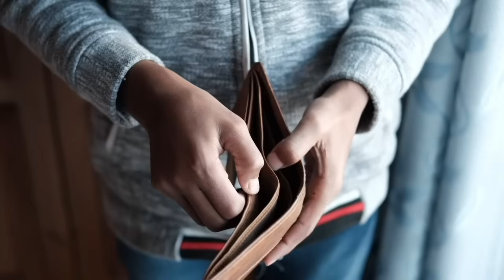4 Cadeaux à ne jamais accepter de personne, vous ne deviendrez pas RICHE !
Salut à tous ! Aujourd'hui, on va parler d'un sujet qui pourrait bien changer votre vie. Vous êtes-vous déjà demandé pourquoi certaines personnes semblent toujours attirer la malchance, tandis que d'autres ont l'air de nager dans le bonheur et la prospérité ? Et si je vous disais que la clé de votre bonheur et de votre richesse pourrait se cacher dans les cadeaux que vous acceptez... ou refusez ?

Imaginez un instant que vous ayez le pouvoir de repousser la négativité et d'attirer uniquement les bonnes énergies dans votre vie. Que vous puissiez enfin débloquer ce flux de positivité qui vous mènera vers la richesse et le succès que vous méritez. Eh bien, c'est exactement ce que vous allez apprendre aujourd'hui !

Dans cette vidéo, je vais vous révéler les 4 cadeaux que vous devez absolument refuser si vous voulez attirer l'abondance et la prospérité dans votre vie. Ces objets apparemment anodins cachent en réalité un potentiel énergétique insoupçonné qui pourrait bien saboter tous vos efforts pour réussir.
Alors, si vous voulez enfin comprendre pourquoi la fortune vous a peut-être échappé jusqu'à présent, et découvrir comment inverser la tendance, restez avec moi jusqu'à la fin de cette vidéo. Je vous promets que ce que vous allez apprendre aujourd'hui pourrait bien être le déclic dont vous avez besoin pour transformer votre vie.